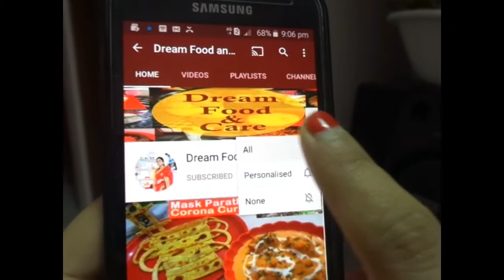Chocolate cake |Basic Chocolate Sponge cake at kadhai | Spongy Fluffy chocolate cake at home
SoftSpongyCocolateBasicCakewithoutoven Basiccake CakeRecipe dreamfoodandcareHi friends..I am Rashmi..Here i am showing x-fector of making food recipes and all about Beauty and Health care tips.